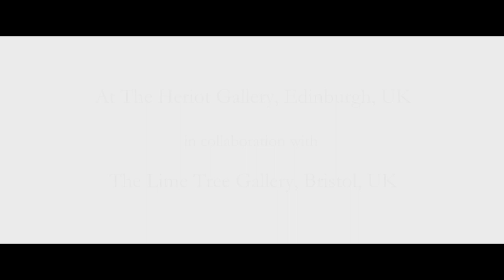The Living Mountain: Dreaming a Response.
Showing at the Heriot Gallery, Dundas Street, Edinburgh from April 17th to 23rd, 2023. 'The Living Mountain: Dreaming a Response', and exhibition showcasing the original paintings by Rose Strang, commissioned by the Folio Society, London, for their 2021 publication of The Living Mountain, by Nan Shepherd.